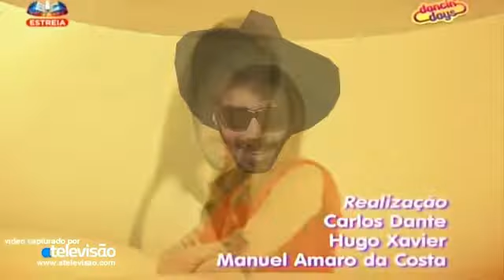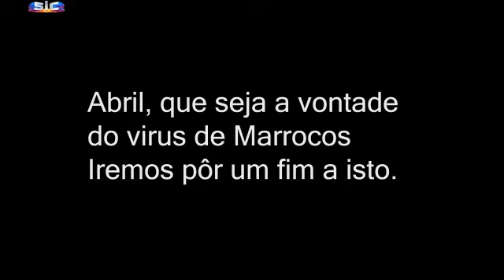Avanço do Mouro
"Che cosa" - Papa Francisco após ser informado sobre as façanhas orquestradas pelo terrível Mouro.